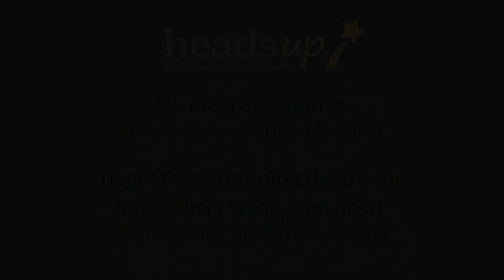Episode 86: What if we can't agree?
Let this week's two minute top tip help you have more successful difficult conversations.